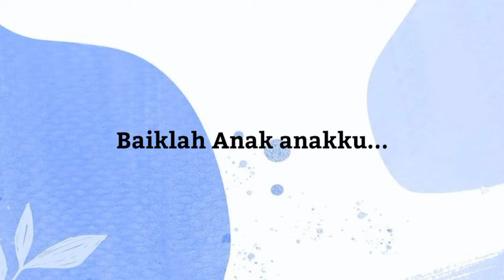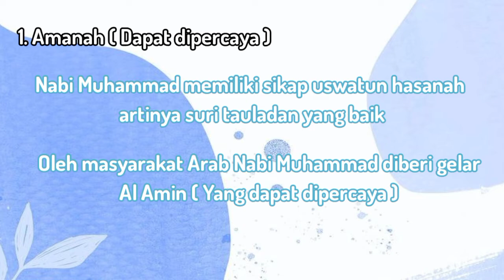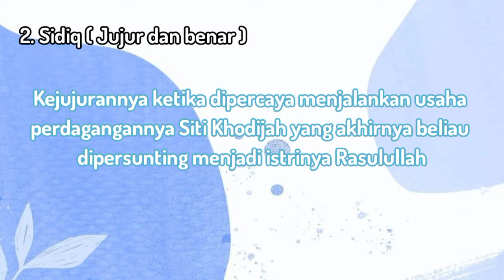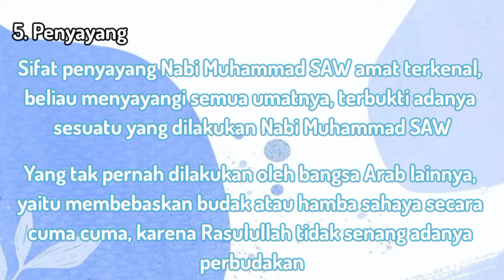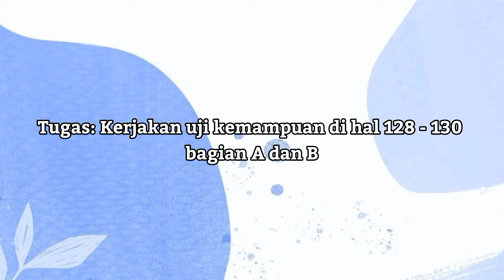PAI Kelas 5C Smt 2 Pert 7